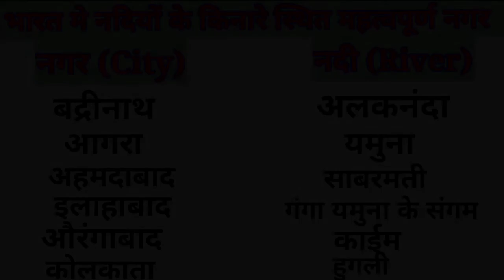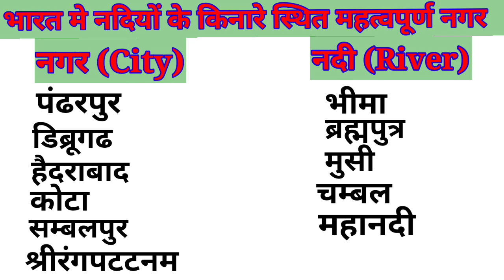भारत के नदियों के किनारे बसे प्रमुख शहर | Bharat Me Nadiyo Ke Kinare Base Sahar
Hello Dosto,
ish vedio me maine badiya ke kinare sthith sabhi Sahar ke name  ko btaye hai. bharat me nadiyo ke kinare base nagar ke nam,bharat me nadiyo ke kinare base pramukh Sahar,famous Sahar.

mahan bharat study center
Because Share is Care
Your Loving is our happiness.

bharat gk questions and answers
India gk
bharat ke all gk
bharat ke bare mein
nadiyo ke bare mein
bharat me nadiyo ke kinare base sahar
bharat mein nadiyon ke kinare basa pramukh nagar
bharat mein nadiyon ke kinare sthit nagar
भारत में नदियों के किनारे बसे नगर
भारत के नदियों के किनारे बसे प्रमुख शहर
bhartiya nadi tantra
bhartiya nadi pranali
nadi kinare shahar
bharat ka bhugol nadiya
nadi shahr
nadi shahr, bharat ki
mbsc study center